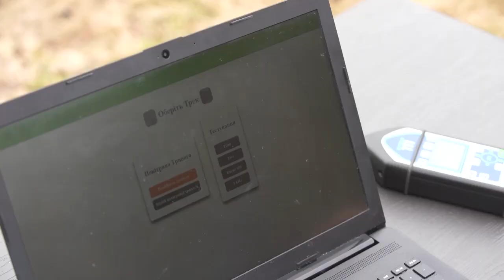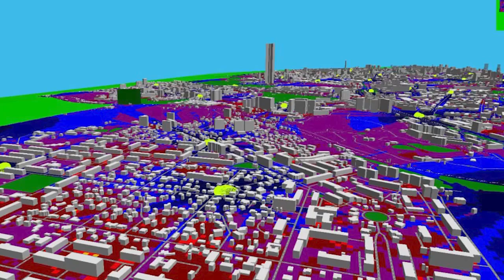Нова система оповіщення мешканців Києва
Максимальний рівень безпеки для життя та здоров’я усіх мешканців Києва гарантує нова система оповіщення!

Індивідуальні оповіщення на кожен гучномовець окремо;
Повідомлення про конкретний характер загрози;
Миттєва обробка і подача оповіщень;
Гарантована доставка звукового сигналу в усі куточки міста;
Повністю автономна робота із резервуванням;
Багаторівнева систему діагностики та моніторингу для завчасного ідентифікувати виникнення нештатної ситуації та виконати превентивне обслуговування

Це все і багато іншого фунціоналу закладено в цій новій системі оповіщення.
Найголовнішою її перевагою перед старим радянським аналогом є те, що вона здатна за лічені секунди не просто повідомити мешканців про загрозу. Система здатна автоматично, завдяки штучному інтелекту сформувати голосове оповіщення яка саме небезпека. Ба більше – відразу дати життєво необхідну інформацію що робити: бігти в укриття через ракетну атаку чи підніматися на дах будинку через підтоплення. А ще кожен гучномовець, в окремому місці може повідомляти саме адресно мешканців лише навколишніх будинків куди як їм потрібно евакуюватися.

«Ця система дуже надійно захищена. Вона не боїться впливу зовнішніх факторів, ані «блекауту», бо повністю автономна. Має кілька каналів зв’язку і тому працюватиме в найекстремальніших ситуаціях. Систему вже протестували в Деснянському районі - там встановили 15 гучномовців. Загалом по столиці їх буде 630. Наявність такої системи у місті Києві зробить місто більш безпечним та готовим до будь-якого сценарію розвитку подій. Захист мешканців столиці – була, є і буде найпріорітетнішою нашою  задачею!», - Сергій Попко, начальник КМВА.

ТАСЦО – територіальна автоматизована система оповіщення окрім формування сигналу «Увага всім» дозволяє виконати адресне (індивідуальне на кожен гучномовець) сповіщення населення в залежності від типу надзвичайної ситуації її масштабу та прогнозу розвитку.

Усі гучномовці будуть розміщенні з максимальною оптимізацією. Для цього була побудована тривимірна модель міста з урахуванням висотності будівель та рельєфу місцевості і пораховано розповсюдження сигналів сповіщення в масштабі всього міста на німецькому спеціалізованому програмному забезпеченні.